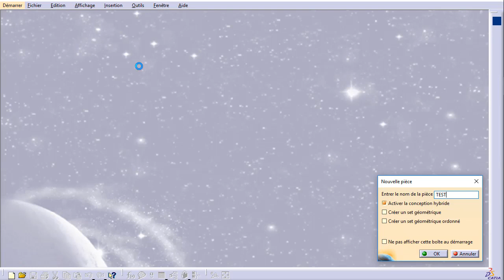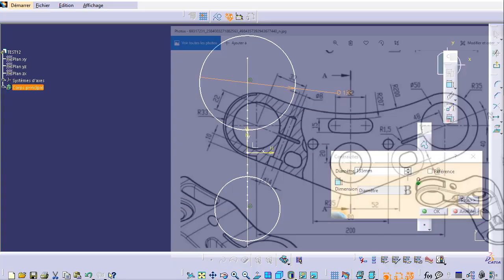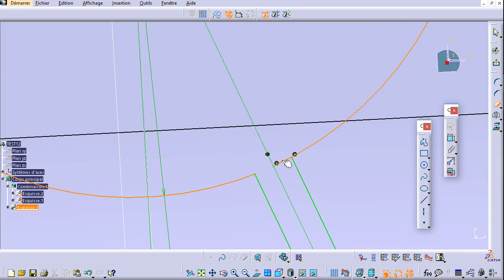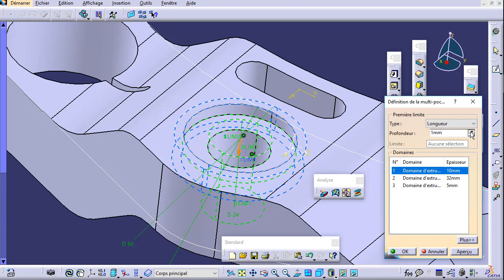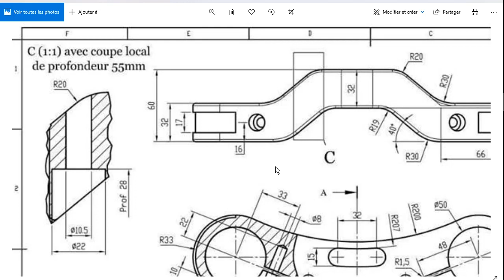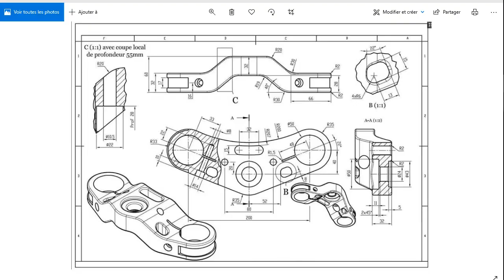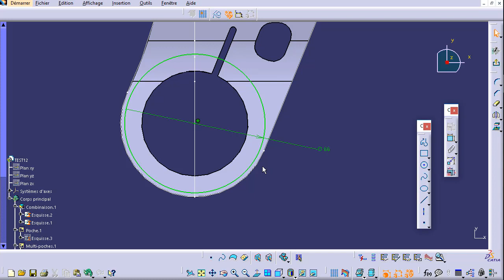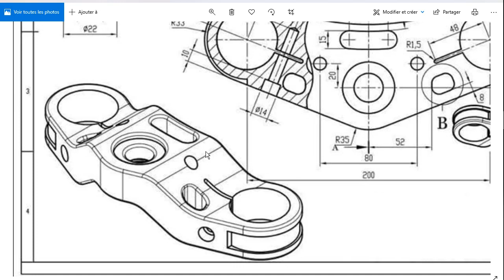CATIA TUTORIAL- Exercise12- TUTORIEL CATIA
In this video we show you how to create a complexe 3D model from  2D drawing .